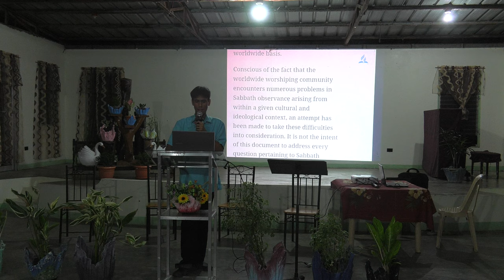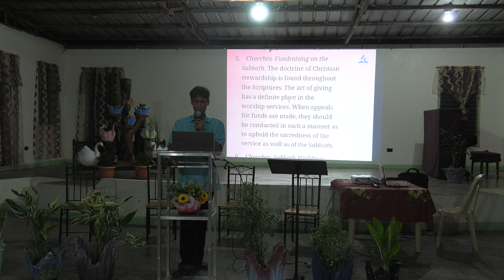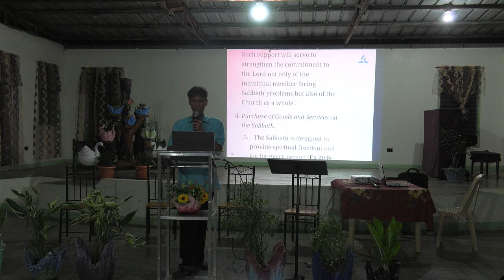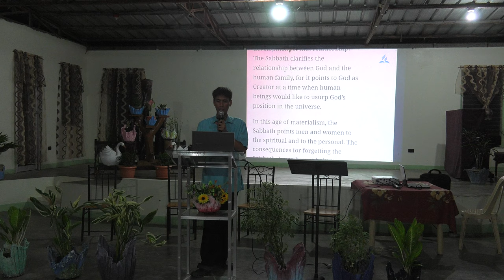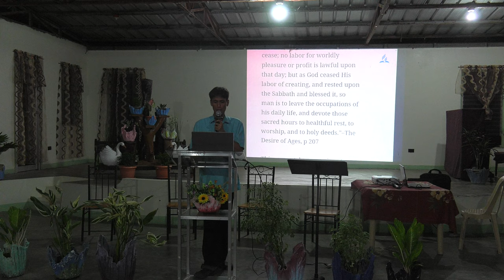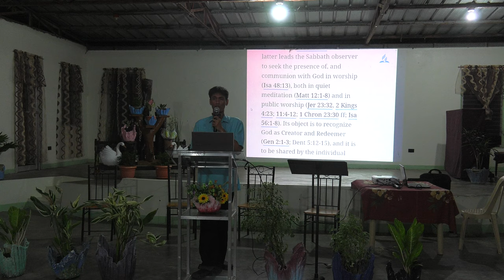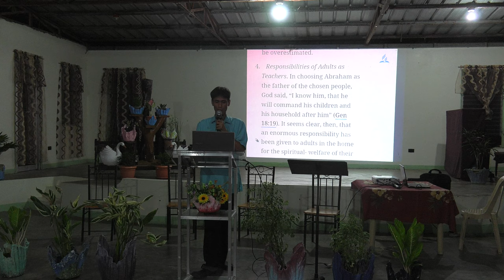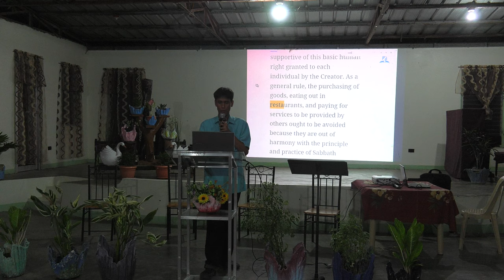Sabbath Observance - Adventist.org - Winelfred G. Pasamba